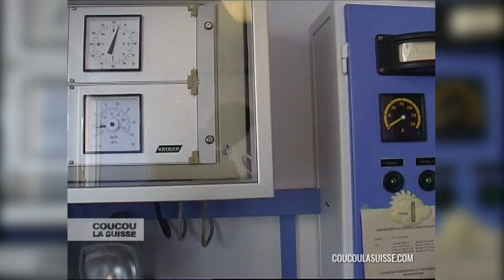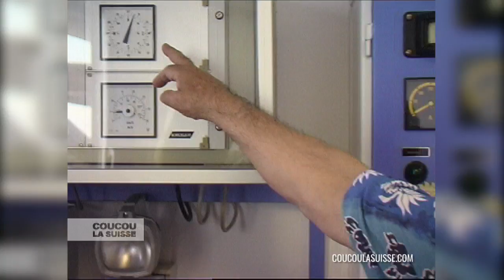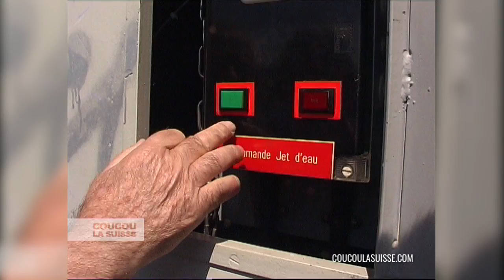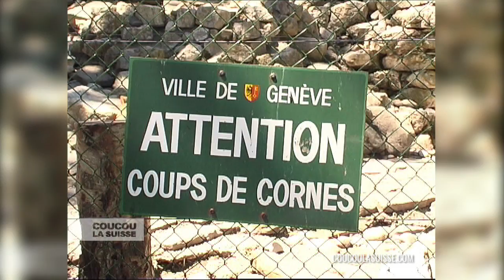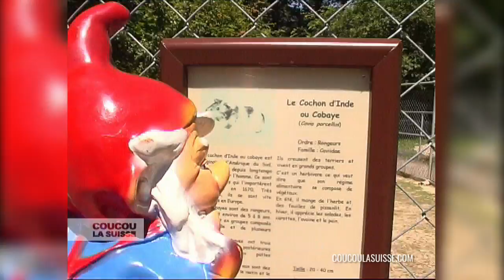Coucou la Suisse à Genève : le jet d'eau, le lac Léman et le Bois de la Bâtie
Peter, le nain de jardin fugueur, part aujourd'hui à la découverte de la ville de Genève. Il nous emmène :
Sous le jet d'eau de Genève, en compagnie de son gardien. Haut de 140 mètres, il fut longtemps le plus haut jet d'eau du monde.
Au Jardin anglais et son horloge fleurie, décorée de 6500 fleurs.
En bateau sur le lac Léman, le plus grand lac d'Europe occidentale.
Au Bois de la Bâtie, un petit zoo gratuit à quelques pas de la ville.

Coucou la Suisse, série 26 x 10 minutes à la découverte des cantons suisses, diffusion TSR et TV5 Monde.
Production : Chocolat prod (avec le partenariat de la Télévision Suisse Romande)
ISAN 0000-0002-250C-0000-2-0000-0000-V